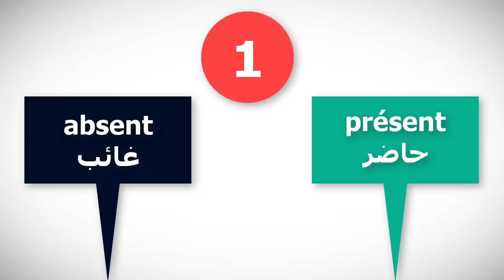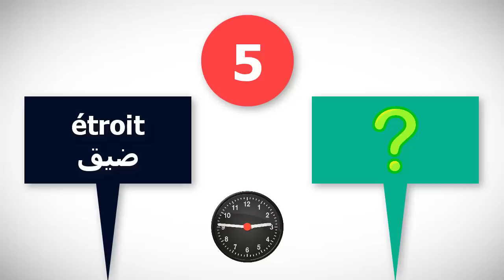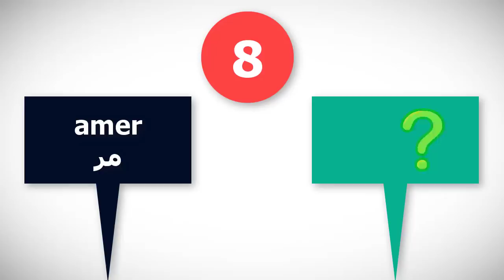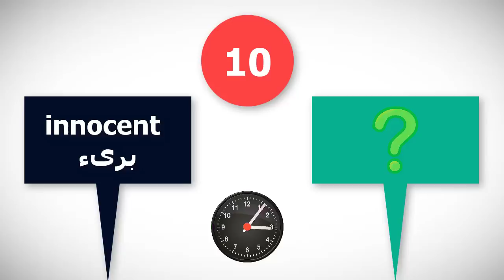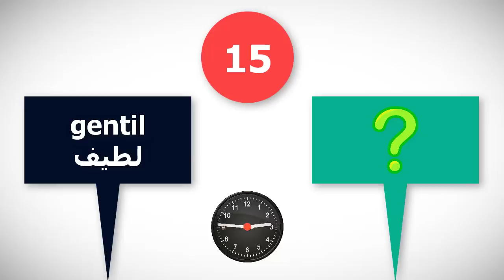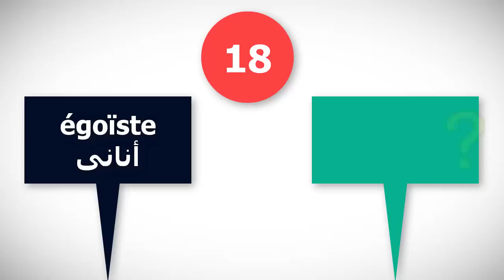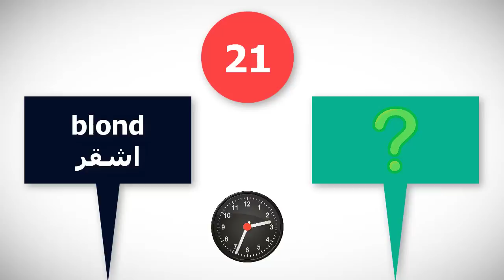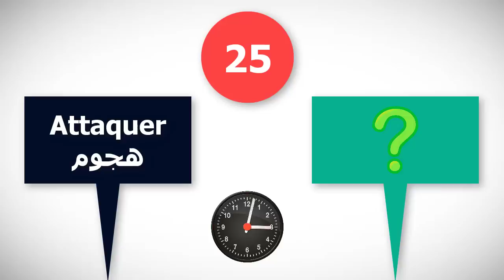تحدي اللغة الفرنسية🇫🇷 المعاكسات 😭X😂 راح تنصدم من مستواك 👍✌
فى هذه الدرس اختبار فى اللغة الفرنسية
من خلال عرض مجموعة من الكلمات فى اللغة الفرنسية
وعليك معرفة المعاكس لها فى الفرنسية